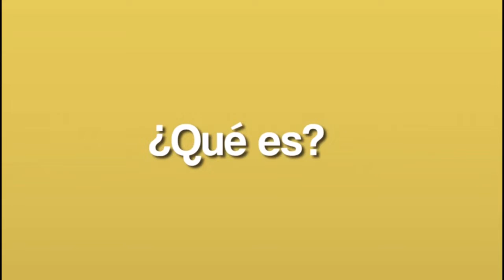EN DICIEMBRE SE ABRIRÍA NUEVAMENTE EL FRIGORÍFICO DE TAME